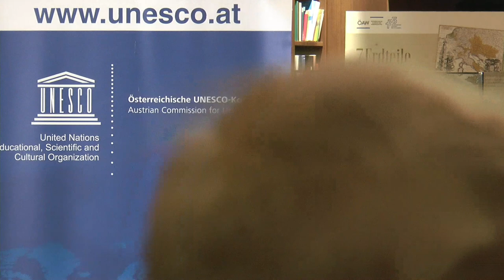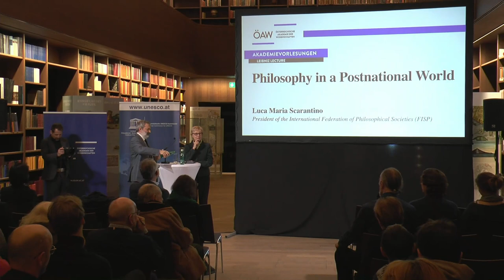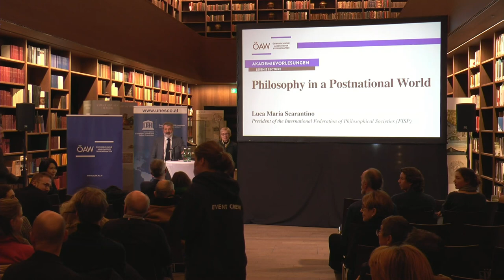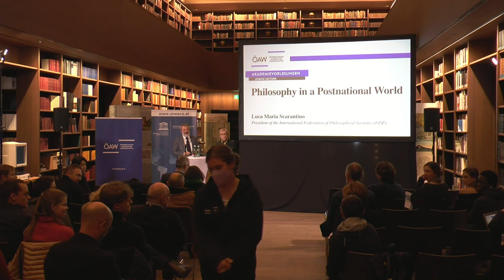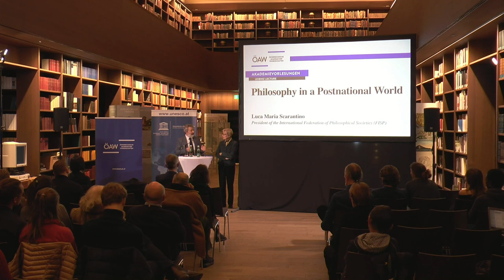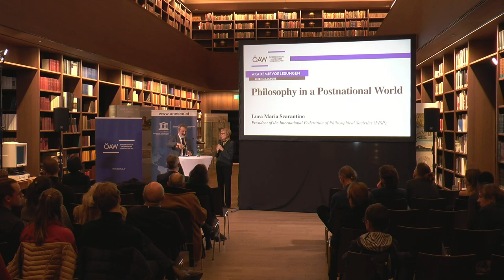Luca Maria Scarantino: Philosophy in a Postnational World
We live in a time of migrations and empires. Geopolitical conflicts, social unrest, and growing economic polarization are shattering critical social bonds, such as public trust and democracy. Western societies, especially in Europe, still seem to not be fully aware of the risk of political subalternity and economic servitude imminent in this new global context.

This Leibniz Lecture will build on the claim that Western philosophy, humanities, and education are in need of a drastic cross-cultural turn to make sense of the cultural, social, and political complexity of our world. Historical retracing of philosophical traditions will suggest that some discontinuity with modern philosophy is inevitable to expand the scope of philosophy beyond the Western canon. While this approach would imply reassessing the contents of most academic areas in philosophy, it also invites us to intensify exchanges with other disciplines in the humanities as well as with other forms of spirituality, science, and religion. Most fundamentally, it would challenge philosophers to revise key philosophical concepts, such as universality, self, and moral imperatives.